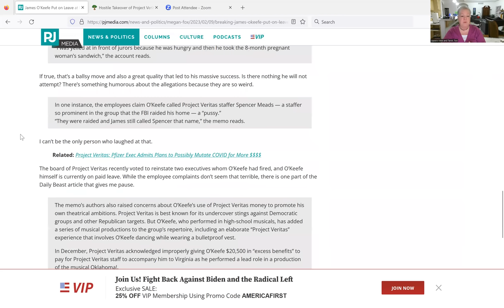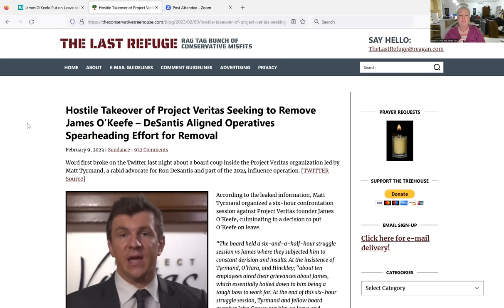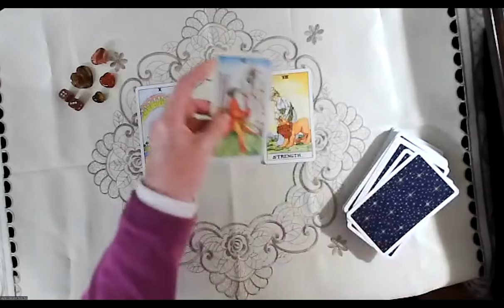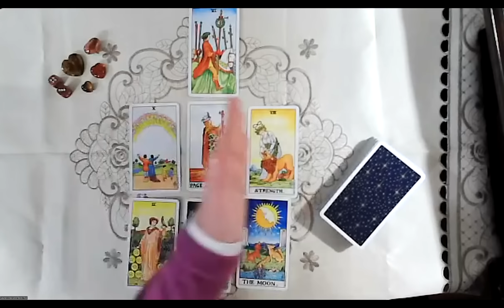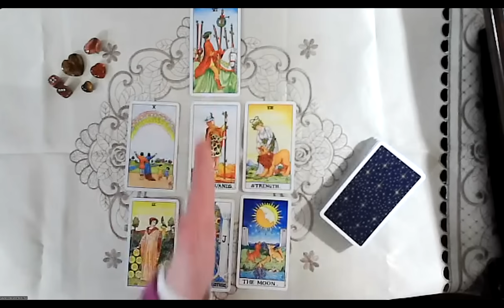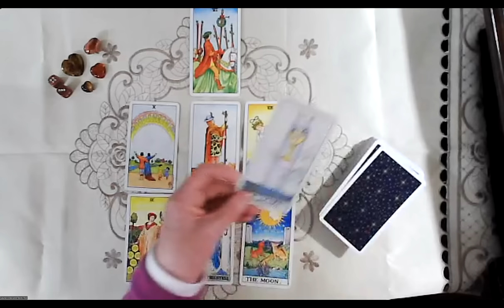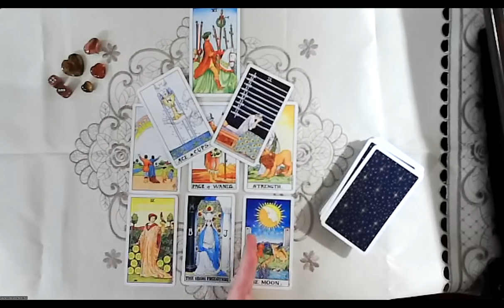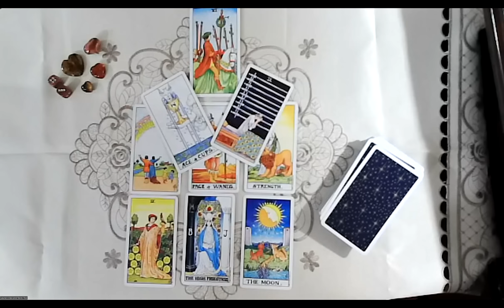James O'Keefe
There has been an attempted coup at Project Veritas:  Founder James O'Keefe was put on paid leave.  This at a time when their breaking "directed evolution" expose' at Pfizer should have had them toasting one another with bubbly.  The Universe was asked to comment on the physical safety and outlook for Mr. O'Keefe, who stepped on some powerful toes apparently.